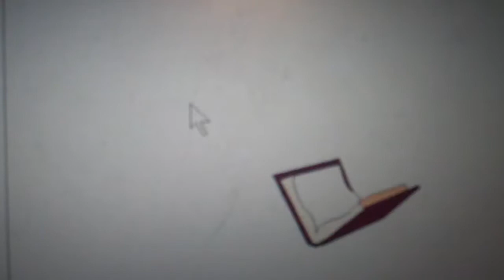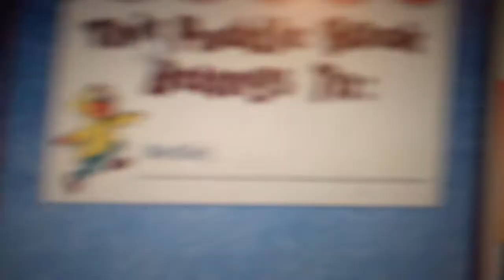American Girl: Nellie O'Malley and Yolanda Yellsalot Part 1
Nellie gets ready to meet Yolanda